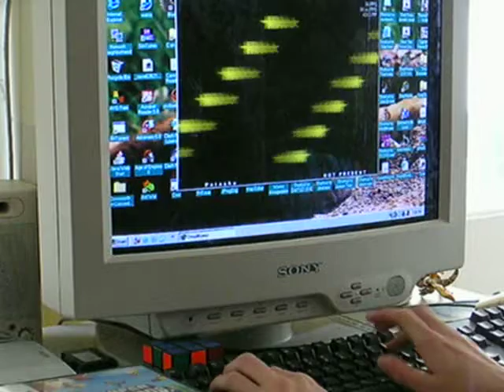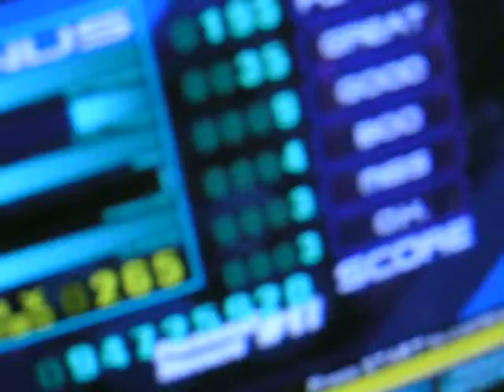Stepmania - Szamar Madar AA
Just plain fun!